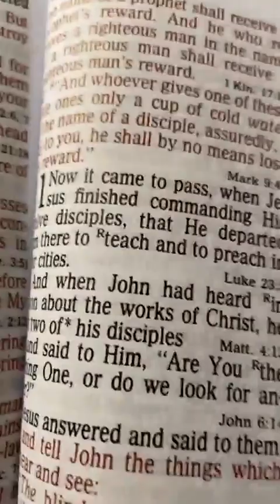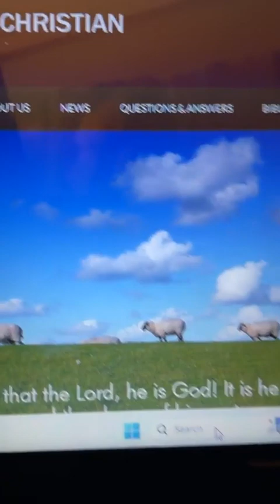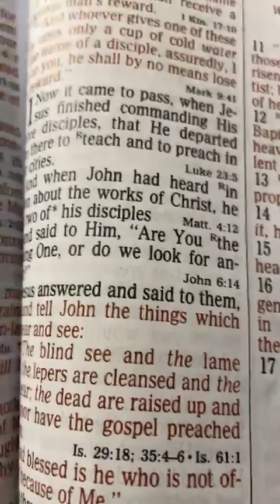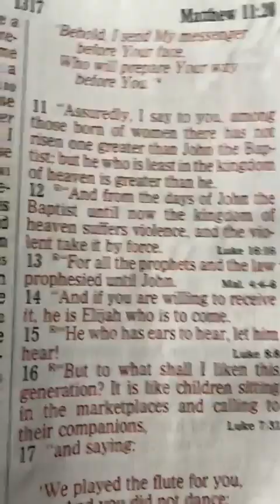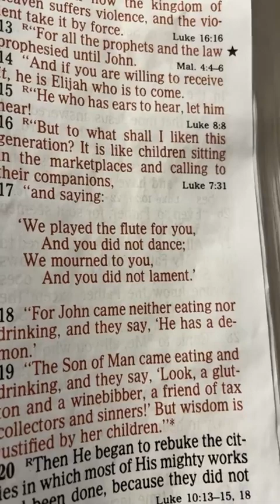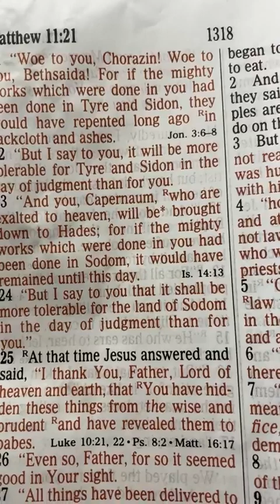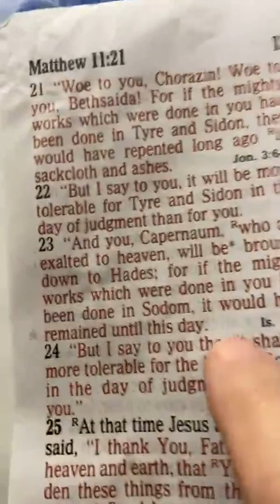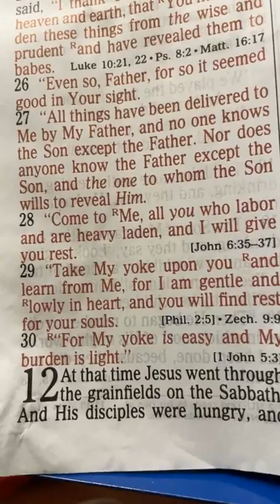Matthew 11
Gary Panell BIBLE-CHRISTIAN.ORG